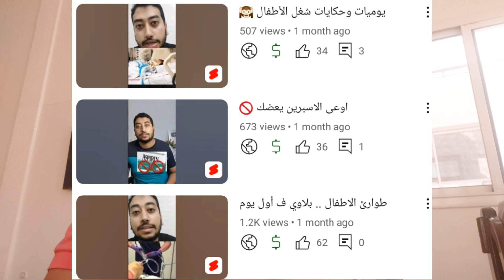تخصص الاطفال ،لذيذ ولا رخم ، كل حاجة عاوز تعرفها عنه pediatric speciality 🧑‍🦰👩‍👦